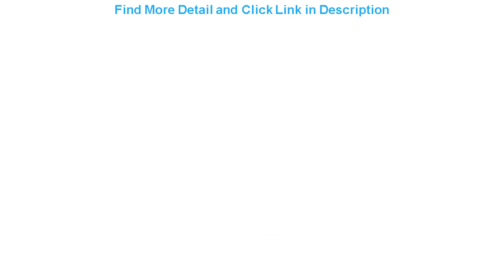Slide USB Acrylic UV 3D lights print Night light Children's lighting LED lights color Christmas Chr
USB Acrylic UV 3D lights print Night light Children's lighting LED lights color Christmas Christmas gifts decoration table lamp

Related Video With USB Acrylic UV 3D lights print Night light Children's lighting LED lights color Christmas Christmas gifts decoration table lamp

Linson 3 Colors LED Rotating Projector Starry Sky Night Lamp Romantic Projection Light Moon Sky Romantic Night Light Novelty =
5W Decoration Led Pendant Light Gold frame Modern Pendant Lamp Hanging Lamp For Living room Dining room Kitchen Bedside Light =
To Create Panda Birthday Gift 3D Colorful Night Light VIP Link Marvel Fairy Light 3D LED Lamp Bedroom Decoration Icons lamp =
Modern Led Wall Light Bedside Light Sconces Wall Lamp Metal Wall LED Bahtroom Lamp Corridor Mirror Light Wandlamp Black&Gold =